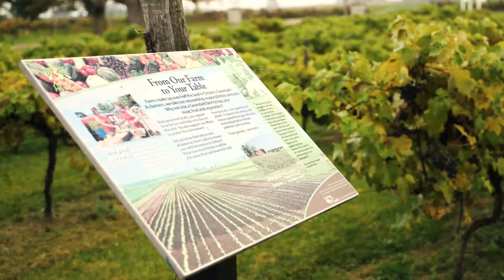Durham Tourism - Explore and Engage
Welcome to Durham Tourism.  Looking for an adventure on the road less travelled?  Then take a trip to Durham Region.  We're an easy drive from the Greater Toronto Area, with a ton of adventures waiting for you to discover.  With a charming mix of urban excitement and country charm, Durham is a wonderful place to visit, explore and discover.